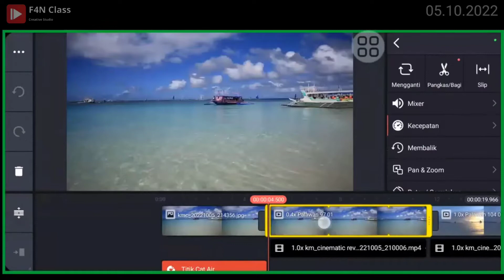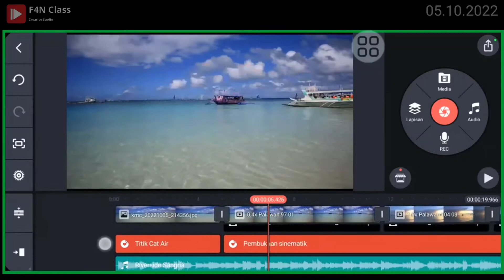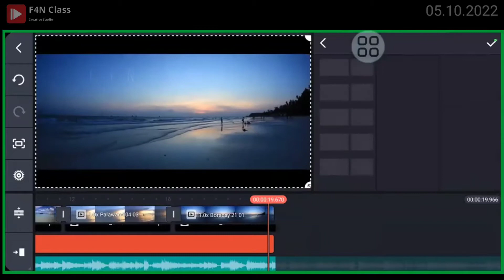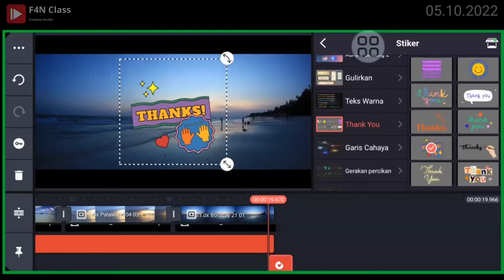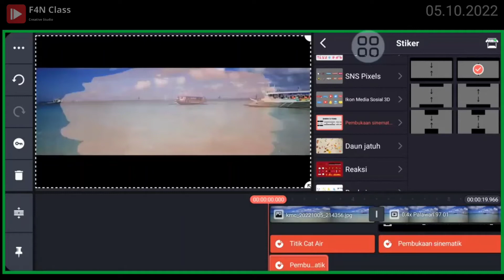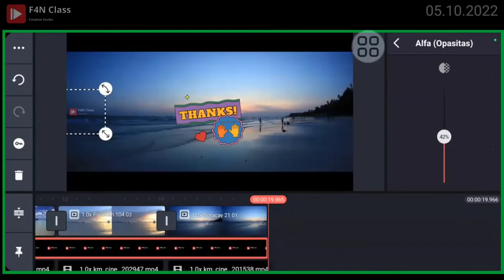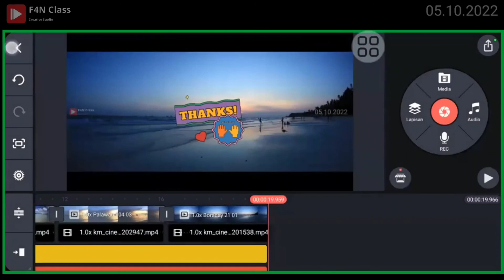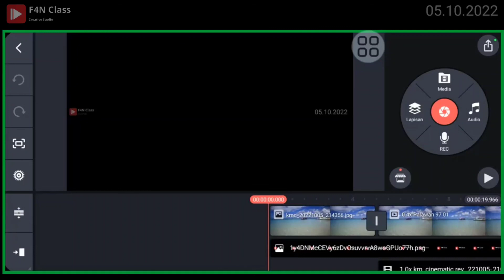Workshop Membuat Cinematic Reveal Text | KineMaster | Part 04 | Kelas Premium | 05.10.2022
video kali ini tentang Workshop Membuat Cinematic Reveal Text | KineMaster | Part 04 | Kelas Premium | 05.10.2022,  mudah sekali untuk Workshop Membuat Cinematic Reveal Text | KineMaster | Part 04 | Kelas Premium | 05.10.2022 menggunakan Smartphone untuk membuat Workshop Membuat Cinematic Reveal Text | KineMaster | Part 04 | Kelas Premium | 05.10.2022.